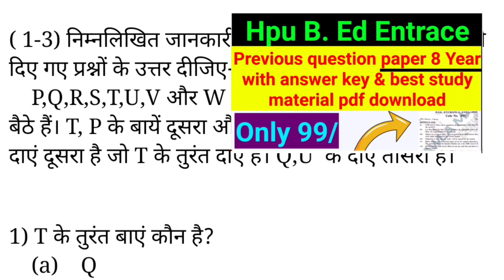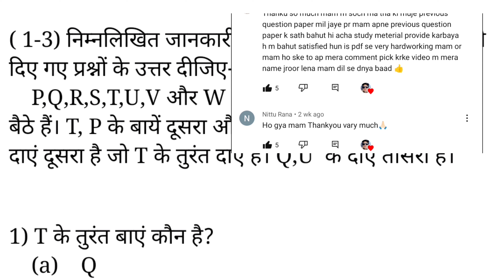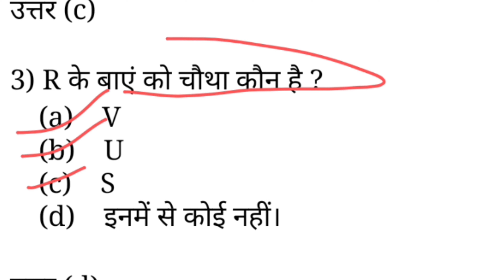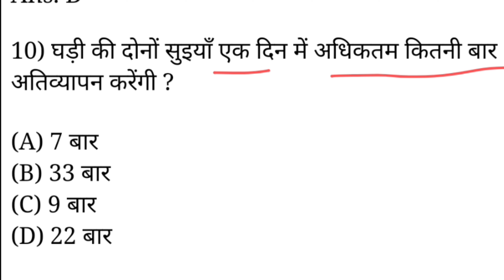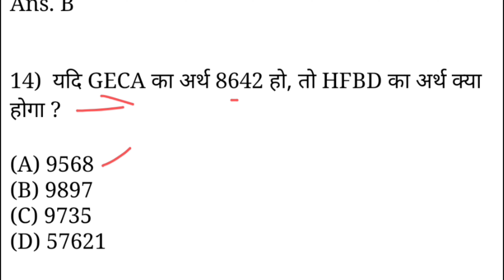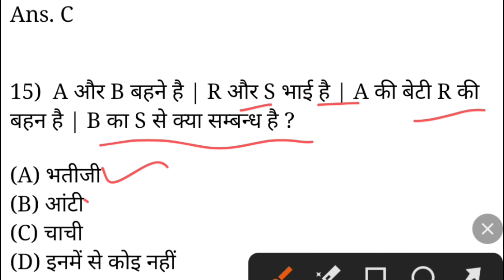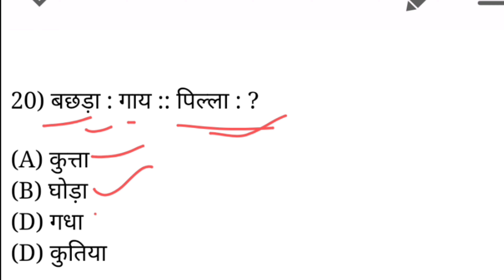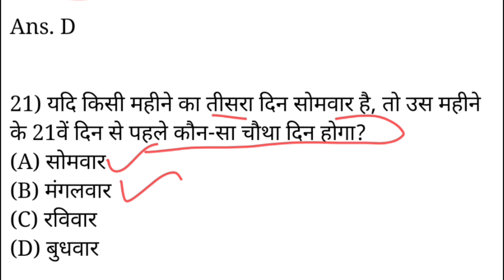Hpu B. ed entrance Mcq test hpu bed entrance exam 2023 preparation hpu b.ed entrance exam 2023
Hpu b. Ed entrance 8 year previous question paper
with answer key & best study material pdf